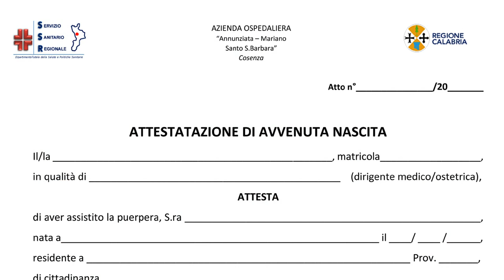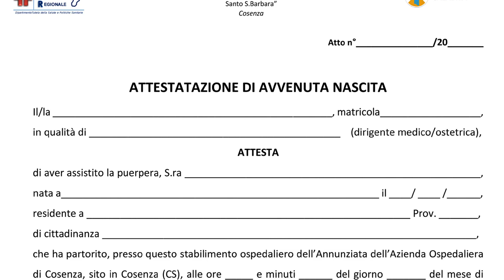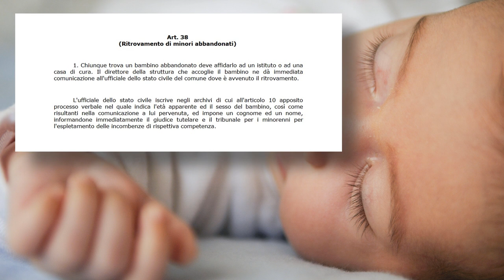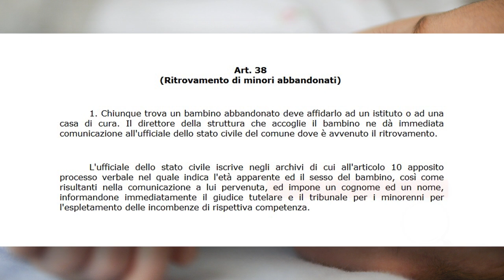non sono favole puntata 02: LA FRODE DEL NOME LEGALE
non sono favole - un progetto di uomini e donne vive del popolo
One People's One Trust 1776
Marco Bignozzi e Barbara Banco ci raccontano una favola "non favola" perchè si racconta una verità che inizia molti secoli fa e che ancora oggi ci riguarda molto da vicino e coinvolge ogni aspetto della nostra esistenza quotidiana.